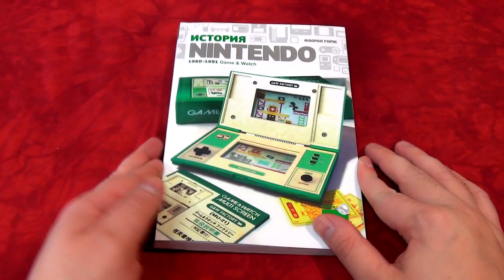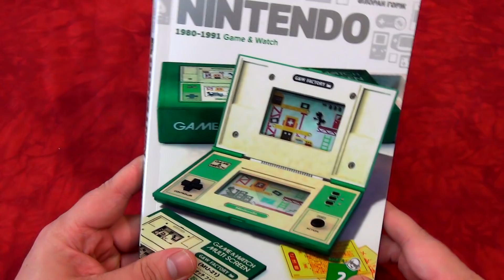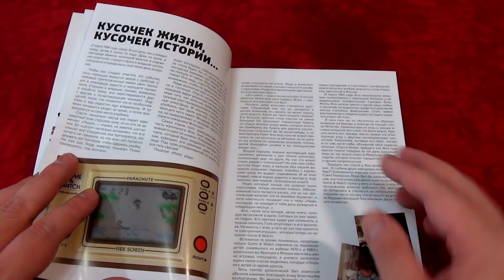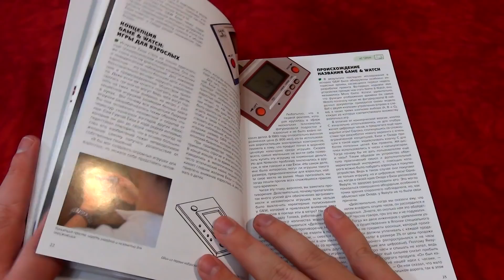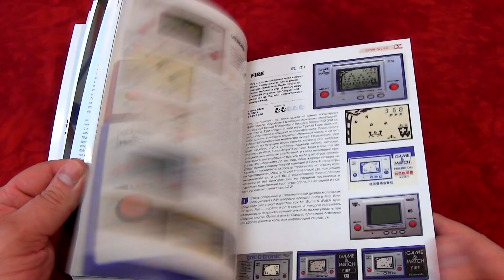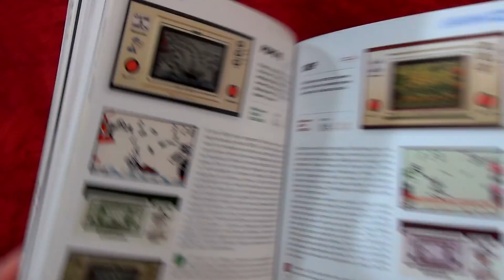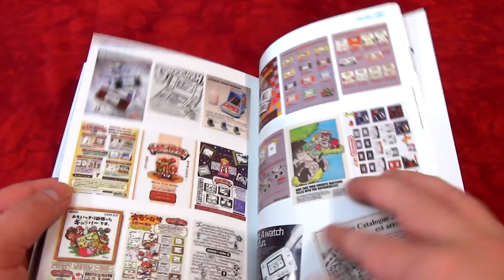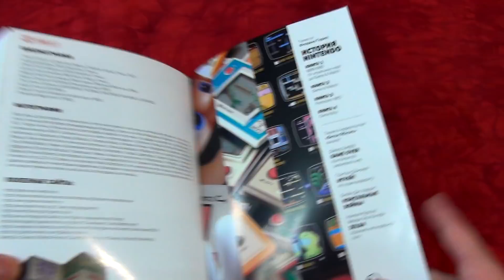История Nintendo - Как появился Game & Watch/Обзор книги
💥💥Издательство "PIXEL V RAMKE"💥💥

История Nintendo - интересная книга для тех, кто интересуется игровой индустрией и тем, как она развивалась. Во 2-й книге описывается подробная история создания Game & Watch.